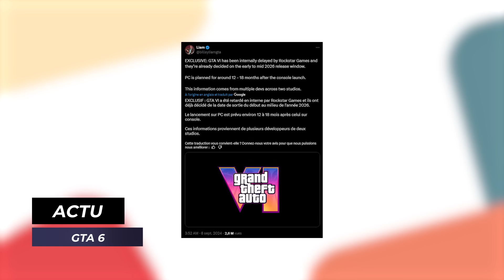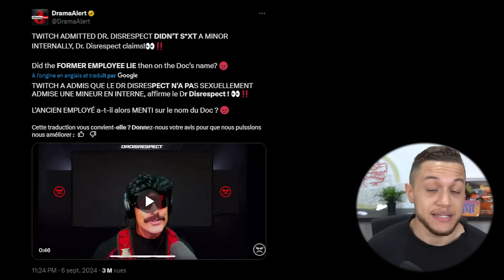Nikocado Avocado Nous A Tous Eu ?! 🤔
⏱ Timecodes :

00:00